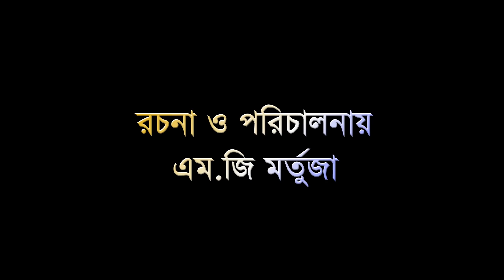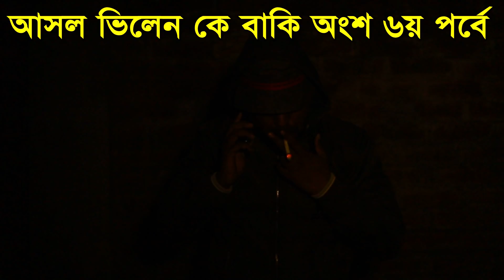কুড়িয়ে পাওয়া সন্তান ৫ । Kuriye Paoya Sontan 5 | জীবন বদলে দেয়া একটি শর্টফিল্ম "অনুধাবন" ।Onudhabon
প্রিয় দর্শক, আমরা সমাজের বিভিন্ন সমস্যাগুলো নিয়ে শর্টফিল্ম করে থাকি। আমাদের শর্টফিল্ম আপনি পরিবারের সবাইকে নিয়ে দেখতে পারবেন এবং কিছু অনুধাবন করতে পারবেন। আমাদের ভিডিও কেমন লাগলো তা কমেন্ড করে যানাবেন।

আমাদের পরবর্তি ভিডিও পেতে বেলবাটনে 🔔 ক্লিক করে রাখুন

রচনা ও পরিচালনায়
এম.জি মর্তূজা